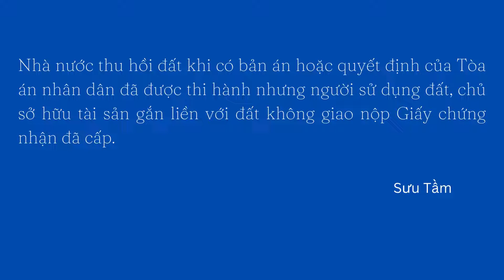BĐS Đại Thành Công Cam Ranh - Các trường hợp bị hủy sổ đỏ đã cấp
Cùng BĐS Đại Thành Công Cam Ranh khám phá xem những điều thú vị hơn nha
Tiktok: Đại Thành Công Cam Ranh